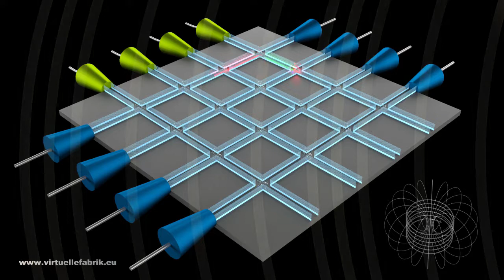3D-Animation erklärt Quantenmechanischer Zustand (Speicher in Diamant Atome)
Das N-V-Zentrum bildet einen Qubit. Mit Hilfe von Mikrowellen und Laserimpulsen entstehet ein quantenmechanischer Zustand. Die Informationen werden mit einem Laserstrahl ausgelesen

VIRTUELLE FABRIK
Innovation bildhaft machen!